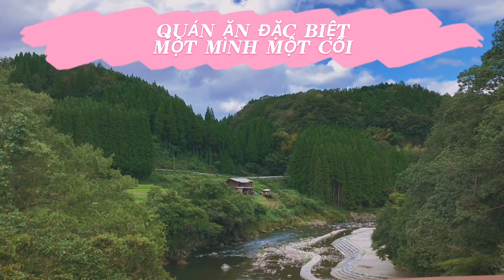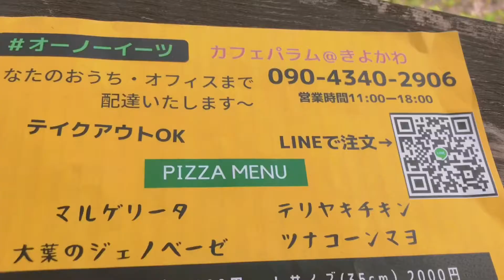QUÁN CÀ PHÊ ĐẶC BIỆT Ở NHẬT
Bao quanh là núi, rừng, sông, một quán cà phê mà cứ tưởng là một căn nhà bình thường
Càng được đi, càng biết và càng yêu thương hơn nơi này